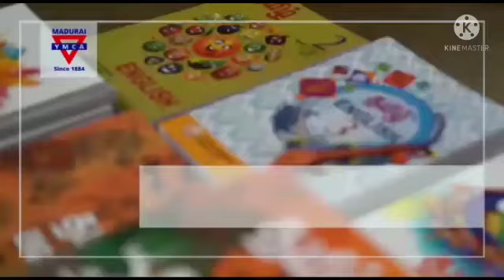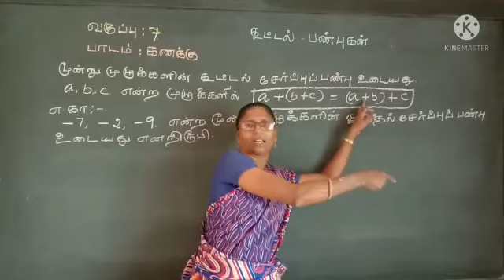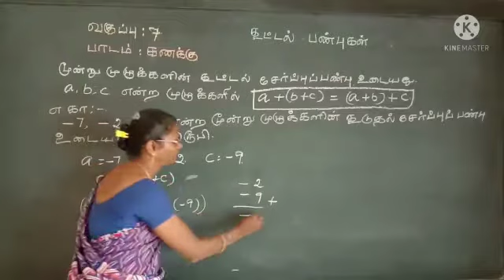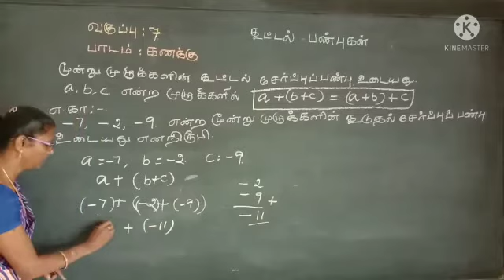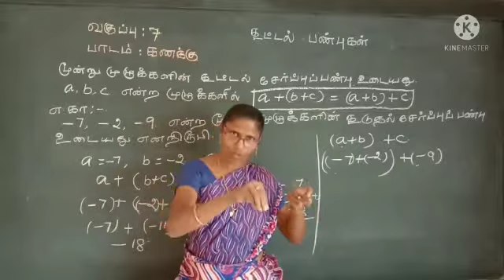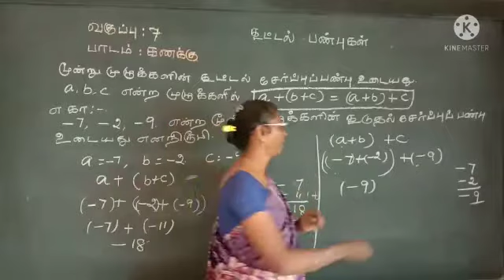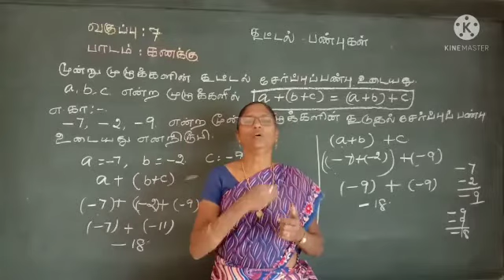Maths | Number System | Associative Property|கணக்கு| கூட்டலின் சேர்ப்புப் பண்பு|Std VII | Part - 2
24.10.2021 In this video our Special Educator Mrs.V.Jansi Victoria teaches about "Associative Property" in Number system. This video was created for the Students with Hearing Impairment in VII Std.
இந்த வீடியோவில் எங்கள் சிறப்பு கல்வியாளர் திருமதி.வி.ஜான்சி விக்டோரியா எண்ணியலில் "கூட்டலின் சேர்ப்புப் பண்பு" பற்றி கற்பிக்கிறார். இந்த காணொளி VII வகுப்பில் காது கேளாமை உள்ள மாணவர்களுக்காக உருவாக்கப்பட்டது.